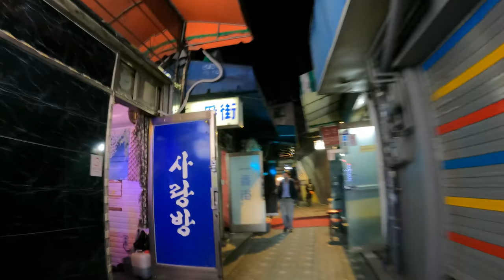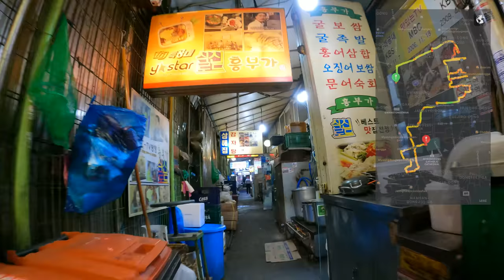[5K Seoul] Jongro & Myeongdong at Children’s Day Night (어린이날 저녁의 종로와 명동)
5K Seoul Riding of "Jongro & Myeongdong at Children’s Day Night (어린이날 저녁의 종로와 명동)", including;
 Insa-dong (인사동) 01:30
 Ikseon-dong (익선동) 04:00
 Jongno 3-ga Station, Line No.1,3,&5 (Navy Blue, Orange & Purple) (종로3가역) 08:30
 Jongno 3-ga (종로3가) 17:00
 Cheonggyecheon (청계천) 21:00
 Myeong-dong (명동) 26:00

5 May ‘21, 13℃, Clear, 5.08km